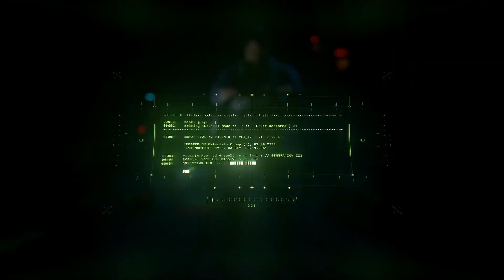MOTIVOS para comprar XBOX SERIES X y no PC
e3 / fecha de salida / cuando sale / streaming / controller / español / xbox scarlet vs ps5